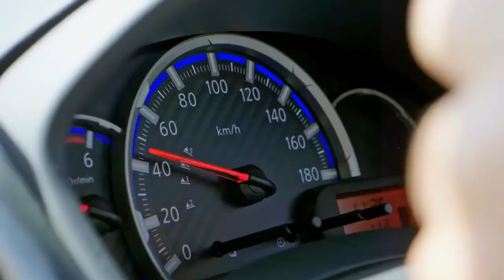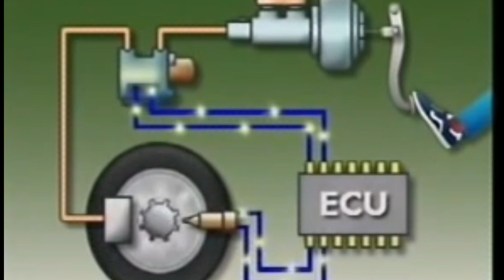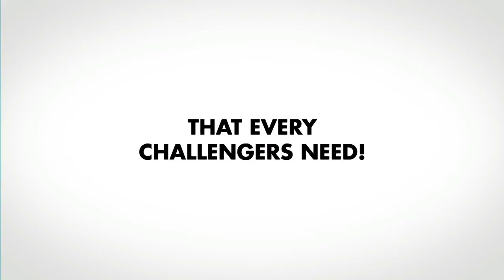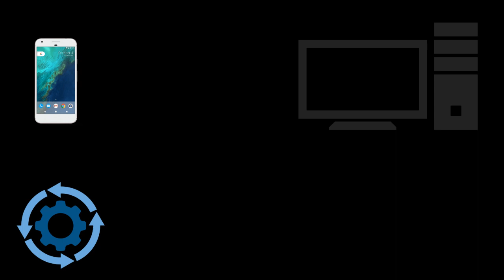Datsun Cross 7 Seater 2019 launching date in India? || Datsun Cross full review in Hindi.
Datsun Cross SUV car will be  better for average class people.
Yes, Friends datsun cross car is good for normal family.
Why it's good?
 That’s all things I explain in this video like.
1)What will be the price of datsun cross in India?
2)Launching date of Datsun Cross in India?
3)Top speed of Datsun Cross car?
4)Which type of safety feature available in Datsun Cross car?
5)Full Specification of Datsun Cross car.

                                     Technology Mafia